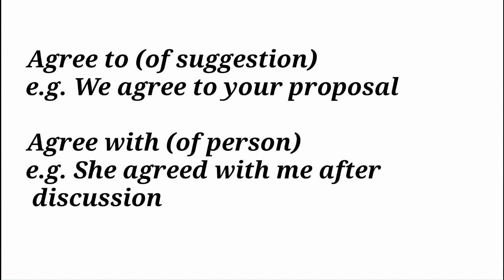Difference between "Agree to" and "Agree with"